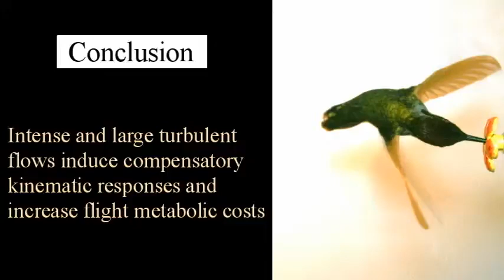Into turbulent air: how hummingbirds defy disrupted flows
The present video shows how hummingbirds increase flight metabolic rates and kinematics while moving into relatively large vortex wakes.

REFERENCE
V.M. Ortega-Jimenez et al. Into turbulent air: size-dependent effects of von Kármán vortex streets on hummingbird flight kinematics and energetic. Proceedings of The Royal Society B. Published online March 26, 2014. doi: 10.1098/rspb.2014.0180